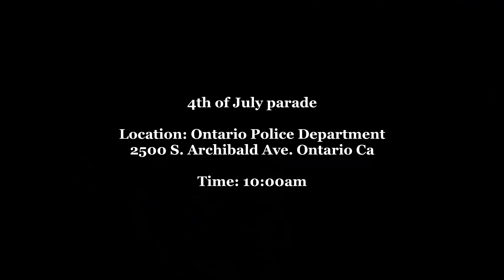Ontario California | Drive-By Parade for Ontario Police Department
Hello Folks! This Saturday, July 4th, a drive by parade for the Ontario Police officers will be held at the Ontario Police Station located at 2500 S. Archibald Ave in Ontario. Please decorate your cars with thank you signs., simply show your support. Thank you Celi from Ontario News Zone for helping with this event! Parade starts at 10am